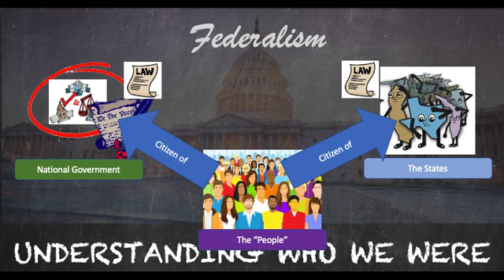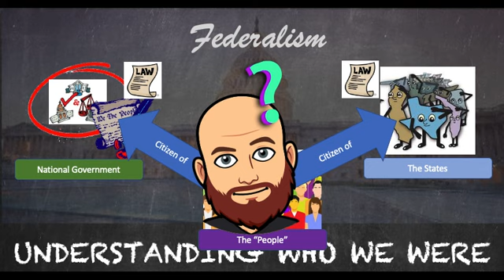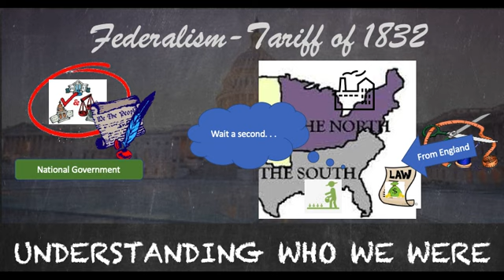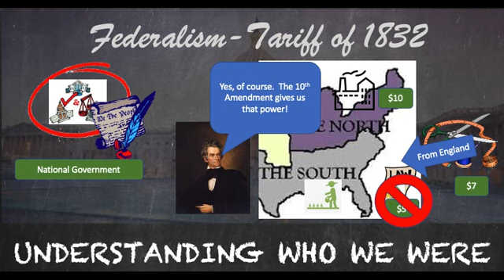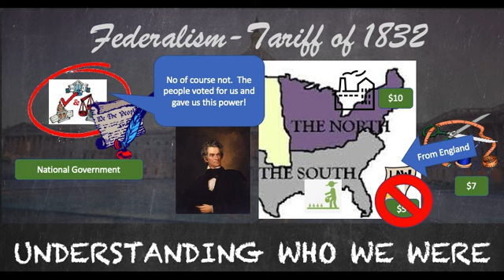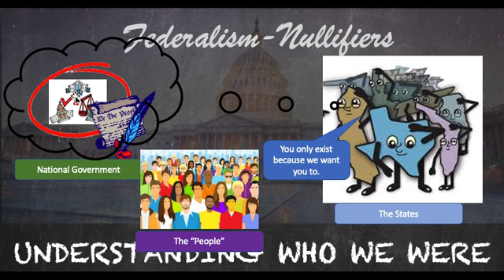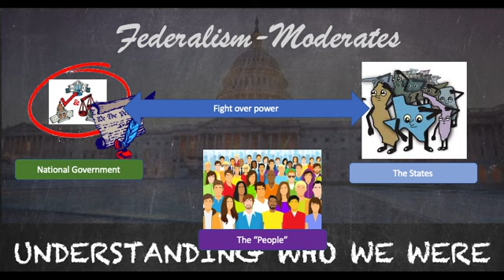Why Every American Automatically Has Dual Citizenship.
A video outlining the American system of federalism and the overlapping jurisdictions of the national and state governments.